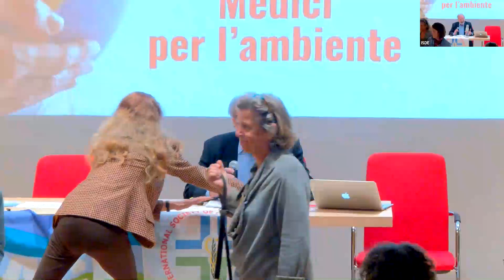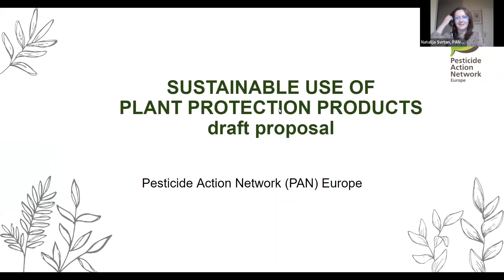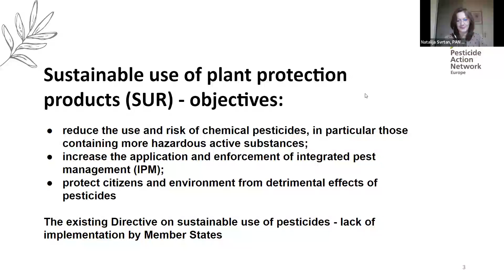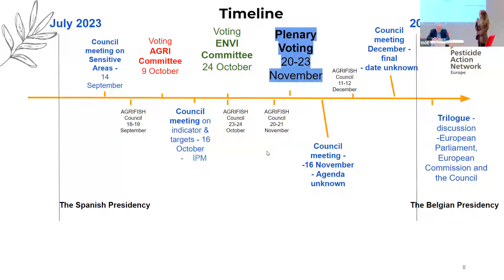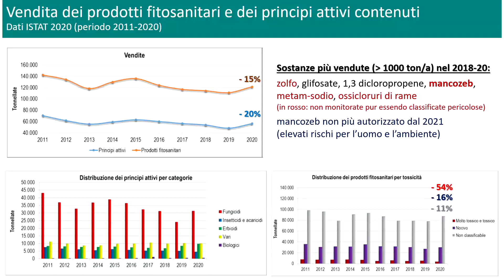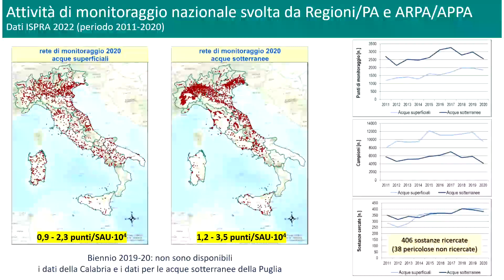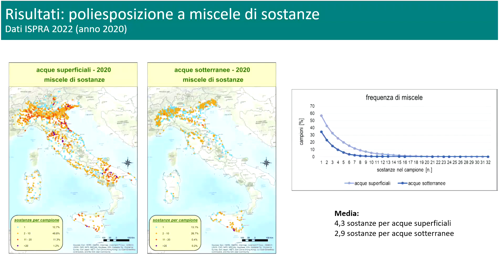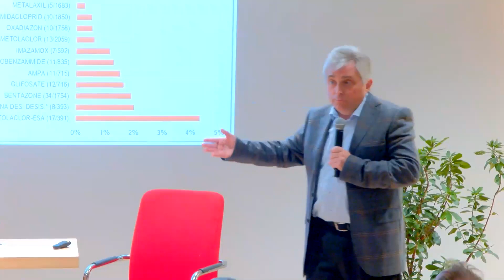Congresso ISDE 2023: tavola rotonda su agricoltura e sostenibilità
Tavola rotonda Agricoltura e sostenibilità
Introduzione, Carlo Modonesi (ISDE Italia Milano)

Interventi preordinati
Maria Grazia Mammuccini (Cambia la Terra)
Rappresentante (Pesticide Action Network - PAN EU)* Enrico Veschetti (Istituto Superiore di Sanità) Conclusioni, Carlo Modonesi (ISDE Italia Milano)

Conclusioni, Gianni Tamino (ISDE Italia Padova)

Fine Sessione